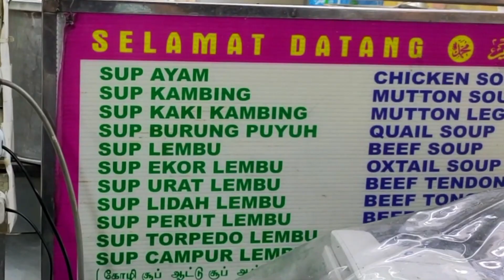Omara Tv Dok Mai - bersama Imuda - riuh di Sup Hameed Penang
Kali ni Imuda bersama Chop dan Omara mai riuh kat Sup Hameed Penang sambil menikmati sup campur dengan roti Benggali. Sedap sakan !
- Omar Hashim Omara - 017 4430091
  PAGE FACEBOOK - Omara Tv Dok Mai